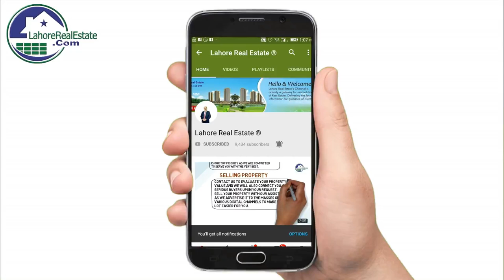DHA Gujranwala Latest Development Updates by Lahore Real Estate March 2019